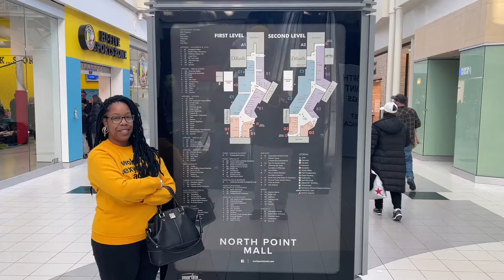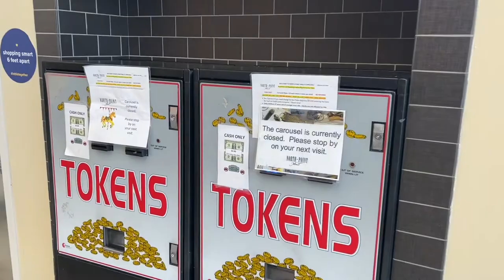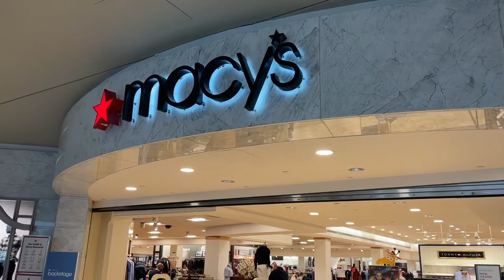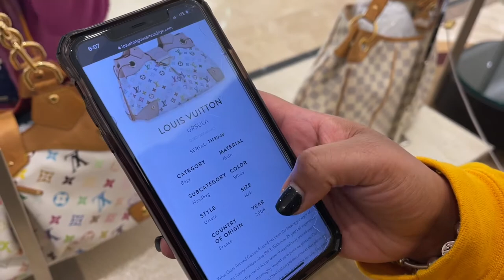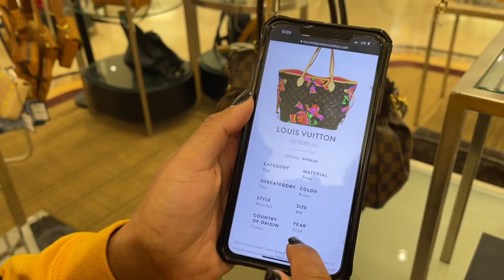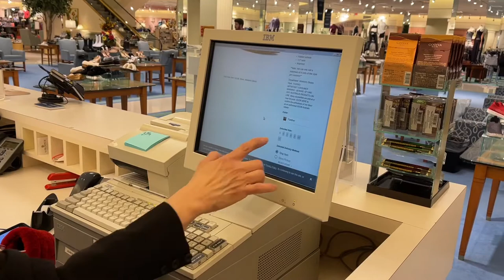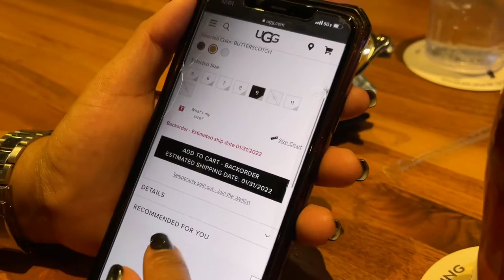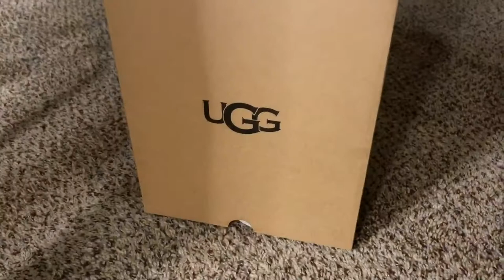North Point Mall: The Ugg-Believable Search for Slippers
In this video we visit North Point Mall in Alpharetta, Georgia. We look at some of the stores that the mall has to offer while also fulfilling a side mission: finding the sold-out Ugg Fluff Yeah Slippers.